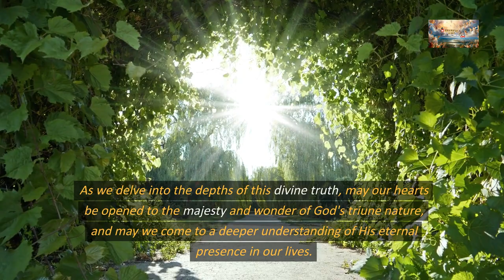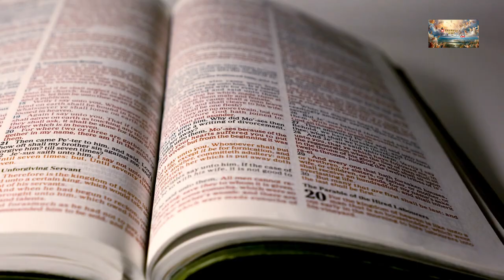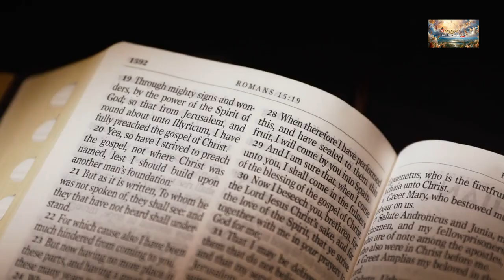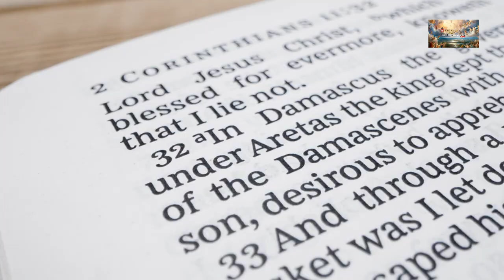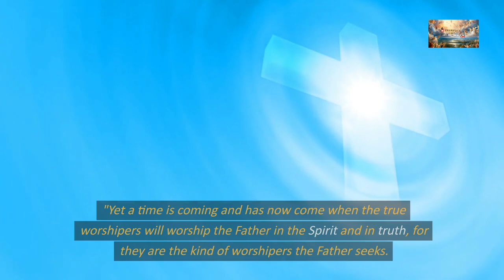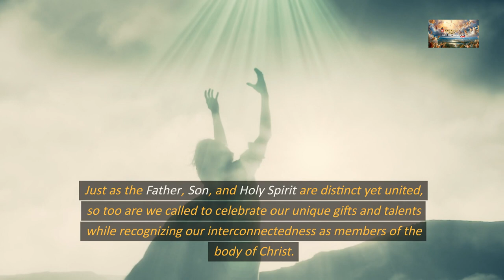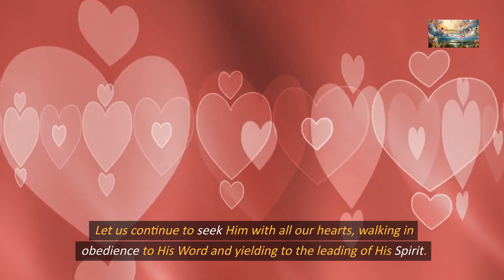The Mystery and Majesty of the Holy Trinity of God, Jesus and the Holy Spirit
📖 Today's Sermon: Understanding the Holy Trinity og God, Jesui and the Holy Sprot

At the heart of our existence is the truth that God created us for relationship. We are made in His image, and our capacity for love, connection, and communion reflects the very nature of our Creator. God desires a relationship with His children, and our existence is a testament to His boundless love.